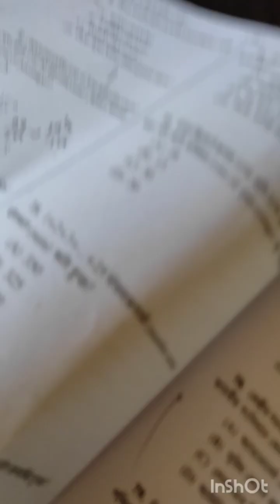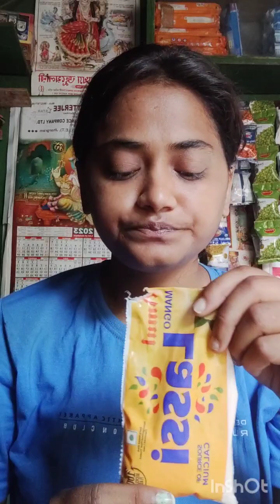কলকাতা পুলিশের পরীক্ষা কেমন হলো🤯 কাট অফ কত যাবে? 🤔 পাশ হলো কি??